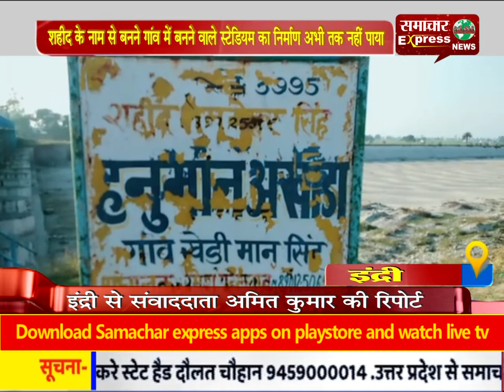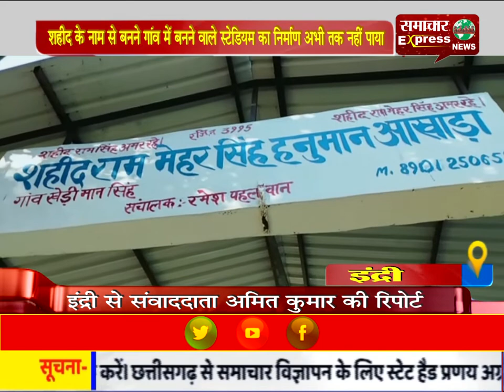शहीद के नाम से बनने गांव में बनने वाले स्टेडियम का निर्माण अभी तक नहीं पाया